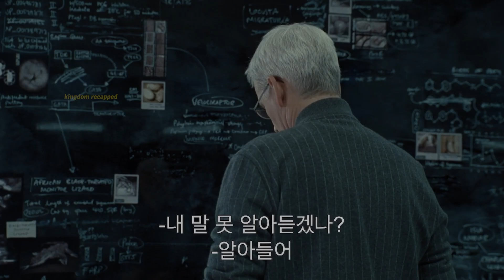after dinosaurs have been set loose on the mainland, humans have had to adjust to their presence...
Four years after the destruction of Isla Nublar, Biosyn operatives attempt to track down Maisie Lockwood, while Dr Ellie Sattler investigates a genetically engineered swarm of giant insects.
After surviving the destruction of Isla Nubla, Owen Grady and Claire Dearing took in young Maisie Lockwood. They've been living under the radar to protect Maisie, but she feels like a prisoner. When Maisie goes missing, Owen and Claire set out to find her, and eventually confront Lewis Dodgson, owner of Biosyn. Paleobotanist Ellie Sattler, Paleontologist Alan Grant, and Chaotician Ian Malcolm set out to expose Dodgson's schemes.

It's been three long decades since the calamitous events at Jurassic Park (1993), and humankind has yet to find a solution for the prehistoric animals that made their way to civilisation after the devastating eruption of Isla Nublar's long-dormant volcano in Jurassic World: Fallen Kingdom (2018). As humans and dinosaurs of all shapes and sizes become part of a fragile system, Claire and Owen live in seclusion in the Sierra Nevada mountain range, protecting their adopted 14-year-old daughter, Maisie. However, trouble is brewing. When global biotech giant Biosyn Genetics becomes involved in the mysterious disappearance of a human clone, Dr Ellie Sattler embarks on a mission to uncover the truth and expose the unexpected new adversary that threatens the entire food chain. Now, there is no turning back. Who is behind the impending environmental disaster? Is the world mature enough to embrace change and coexistence?